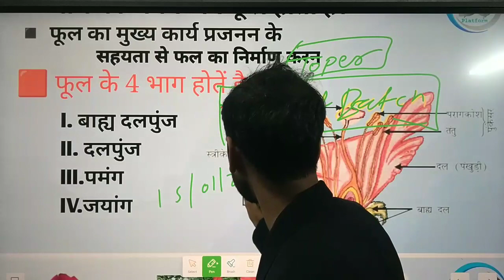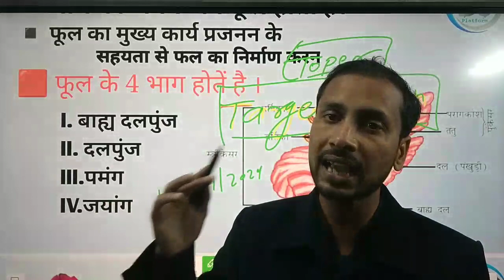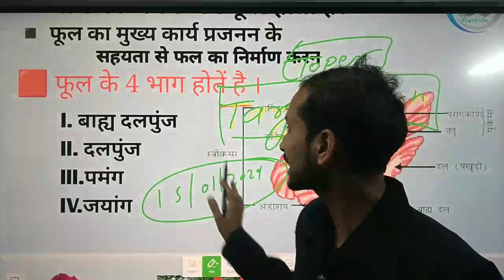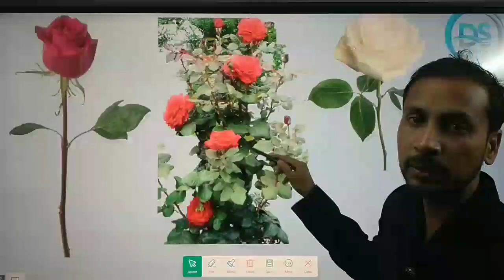new Batch start ho rha hai 15 january से 9th & 10th का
new Batch start ho rha hai 15 january से 9th & 10th का 10th Bseb syllabus newbatch 10th exam bihar board #2024

mere WhatsApp groups me judne ke :- Follow the Ds Platform channel on WhatsApp